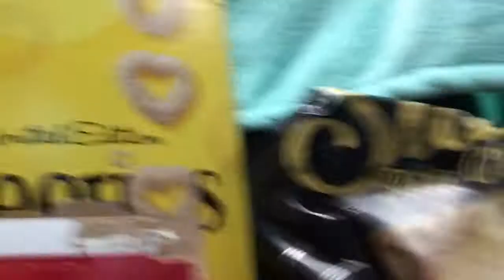Last to leave basement